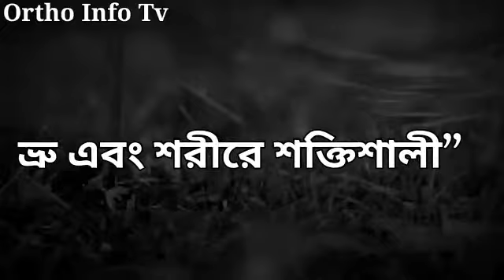তানভীর নামের বাংলা আরবি ইসলামিক অর্থ কি | tanvir name Meaning in Bengali | Tanvir Namer Ortho Ki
তানভীর নামের বাংলা আরবি ইসলামিক অর্থ কি | tanvir name